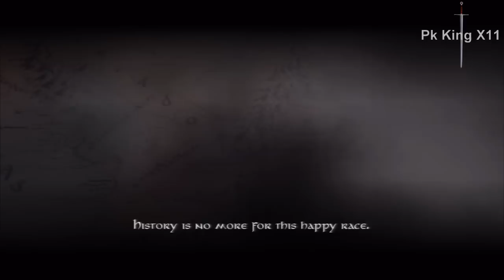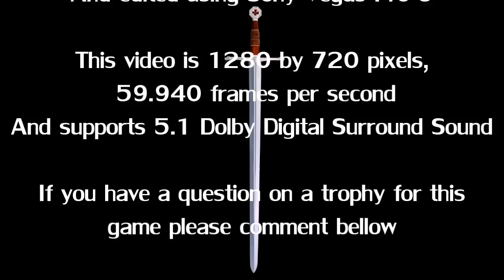The Lord of the Rings: Conquest™ - Platinum (720p HD)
The Lord of the Rings: Conquest™ Platinum

Remaining Trophies: (2)
Lord of Mordor
Defeat Gandalf as Sauron in the Shire ("Rise of Sauron" Campaign). (Bronze Trophy)

The Land of Shadow
Complete the single player "Rise of Sauron" Campaign. (Gold Trophy)

Platinum Trophy:
One Trophy to Rule Them All
Earn all Bronze, Silver and Gold Trophies in The Lord of the Rings: Conquest™ (Platinum Trophy)

I do not hold any copyright against this game.
This can be considered as an advert.